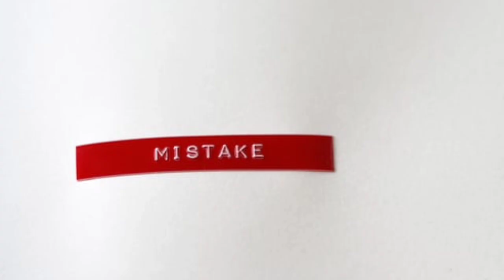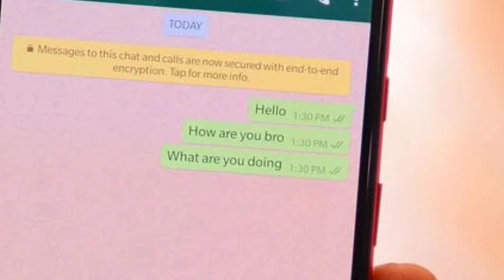ज़रूरत से ज़्यादा अच्छे बनोंगे तो !लोग नींबू समझकर निचोड़ देंगे आपको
@Mind Blowing Fact MBF#mindblowingfactmbf
@Mind Blowing Fact MBF
Motivation is the process that initiates, guides, and maintains goal-oriented behaviors. It is what causes you to act, whether it is getting a glass of water to reduce thirst or reading a book to gain knowledge.

Motivation involves the biological, emotional, social, and cognitive forces that activate behavior. In everyday usage, the term "motivation" is frequently used to describe why a person does something. It is the driving force behind human actions.

Motivation doesn't just refer to the factors that activate behaviors; it also involves the factors that direct and maintain these goal-directed actions (though such motives are rarely directly observable). As a result, we often have to infer the reasons why people do the things that they do based on observable behaviors.

Different types of motivation are frequently described as being either extrinsic or intrinsic:

Extrinsic motivations are those that arise from outside of the individual and often involve rewards such as trophies, money, social recognition, or praise.

Intrinsic motivations are those that arise from within the individual, such as doing a complicated crossword puzzle purely for the personal gratification of solving a problem.

Uses
There are many different uses for motivation. It serves as a guiding force for all human behavior, but understanding how it works and the factors that may impact it can be important in a number of ways.

Understanding motivation can:

Help improve the efficiency of people as they work toward goals
Help people take action
Encourage people to engage in health-oriented behaviors
Help people avoid unhealthy or maladaptive behaviors such as risk-taking and addiction
Help people feel more in control of their lives
Improve overall well-being and happiness
Anyone who has ever had a goal (like wanting to lose 20 pounds or run a marathon) probably immediately realizes that simply having the desire to accomplish something is not enough. Achieving such a goal requires the ability to persist through obstacles and endurance to keep going in spite of difficulties.

There are three major components of motivation: activation, persistence, and intensity.
Activation involves the decision to initiate a behavior, such as enrolling in a psychology class.
Persistence is the continued effort toward a goal even though obstacles may exist. An example of persistence would be taking more psychology courses in order to earn a degree although it requires a significant investment of time, energy, and resources
video ko ek like kar dena friends
video ko ek comment kar dena friends
motivational quotes jo apki zinggi badlde